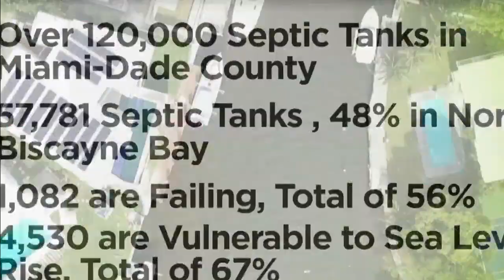Miami's Little River vulnerable to another fish kill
Scientists now know why last year's massive fish kill happened, but fixing it won’t be cheap or fast. And as the effort to save Biscayne Bay has never been more urgent, as signs point to further issues in the Little River.